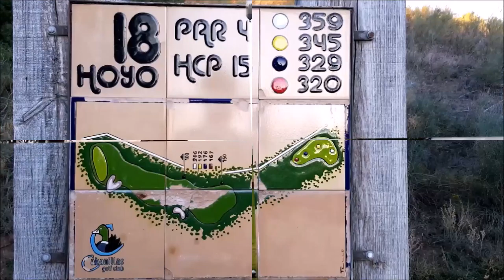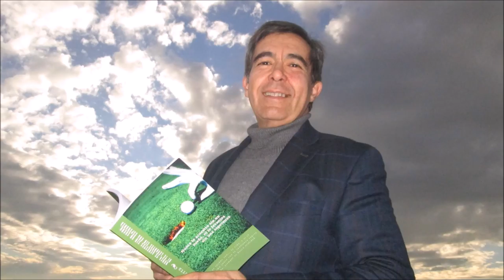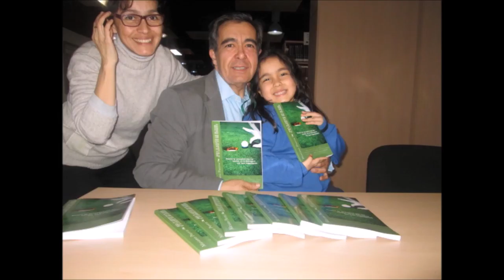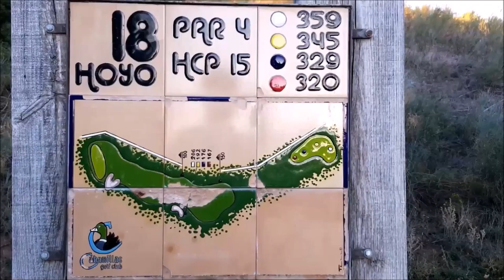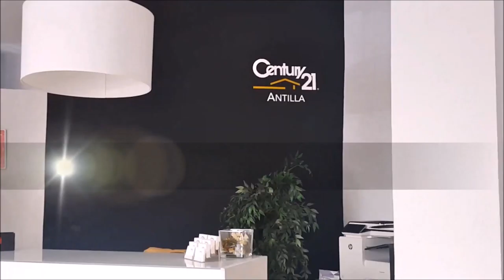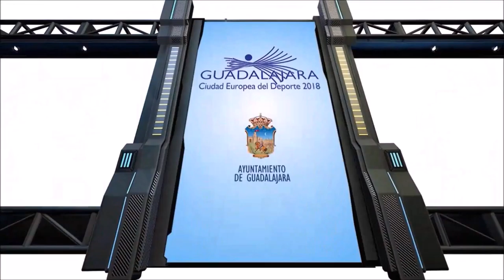SPORTS & GOLF 131 Octacio Rodriguez, CARINA SPERA y Mariano Puerta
Programa SPORTS & GOLF 131 Octavio Rodriguez, Maestro de Golf, CARINA SPERA Periodista Deportiva de Radio y TV junto a Mariano Puerta Director de COaching Golf Radio y TV . Un programa de  @CoachPuerta